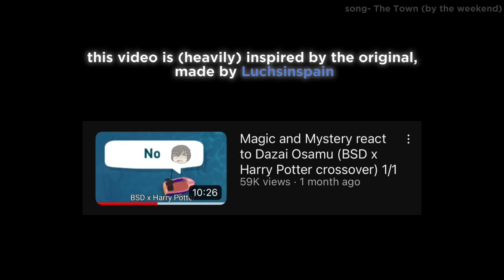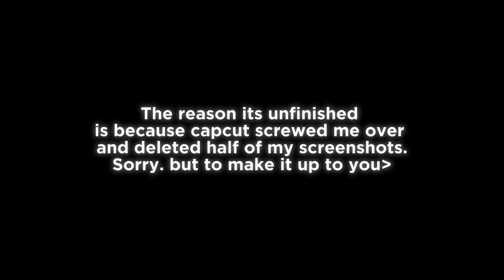Magic and mystery react to Dazai￼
Link to magic and￼ Mystery

(It's also on wattpad)￼